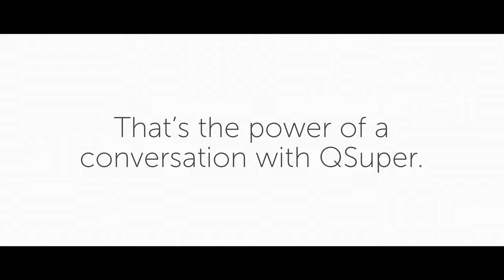QSuper Noel+Lyndel Power of Conversation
Full online video for QSuper Power of Conversation campaign